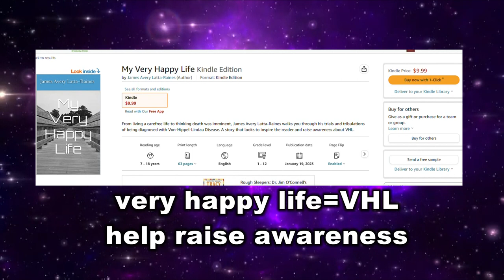Yugioh Top 5 Decks Of The February/March 2023 Format!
Credit to YATA for the thumbnail